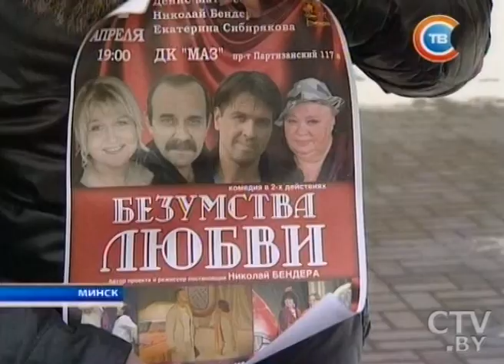Известная актриса Наталья Крачковская умерла в Москве 3 марта